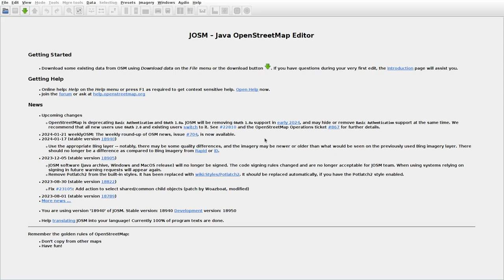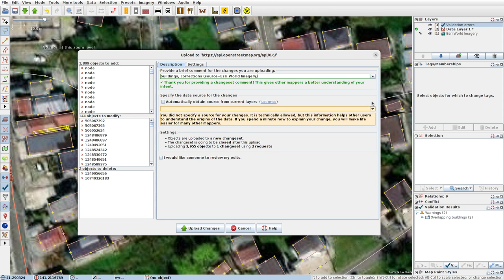JOSMrec1770 2024 01 23